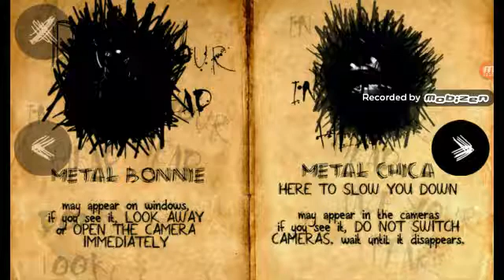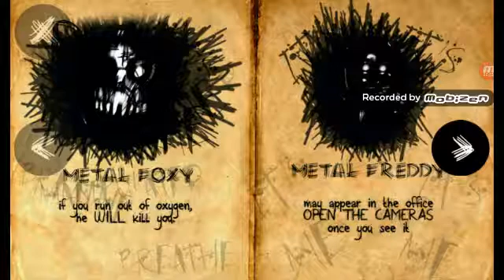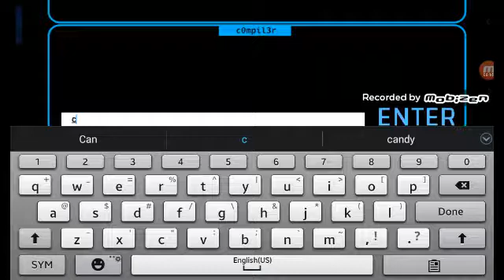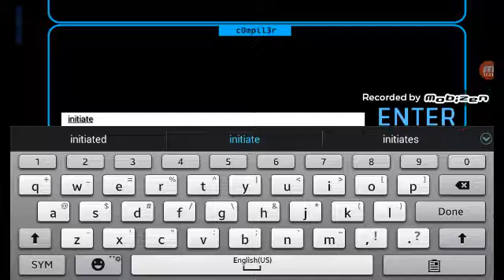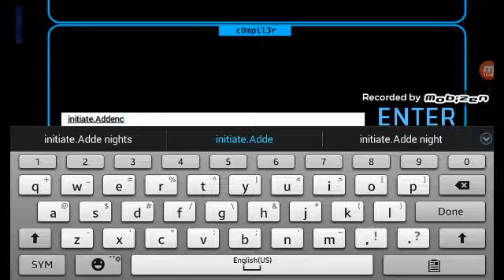Lets play Jolly 3 for android ( night 4) 0_0